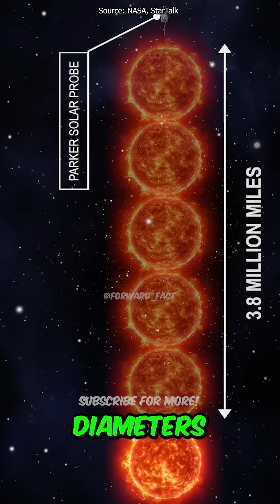Neil deGrasse Tyson Explains the Parker Solar Probe's Historic Journey to the Sun.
Neil Tyson discusses the Parker Solar Probe's historic closest approach to the Sun, coming within five Sun diameters. This proximity allowed the spacecraft to reach an unprecedented speed of 430,000 miles per hour, the fastest ever achieved by a human-made craft. The mission aims to better understand solar weather, including solar storms that release particles into space and heat the Sun's outer atmosphere, the corona, which is much hotter than the Sun's surface. The probe is shielded by carbon, one of the highest melting point elements. Additionally, a memory card carrying a photo of Eugene Parker, who made groundbreaking predictions about the solar wind in 1958, is part of the mission.

As per the law, “The fair use of a copyrighted work for purposes such as criticism, comment, news reporting, teaching (including multiple copies for classroom use), scholarship, or research, is not an infringement of copyright' (Copyright Law of the United States of America).”